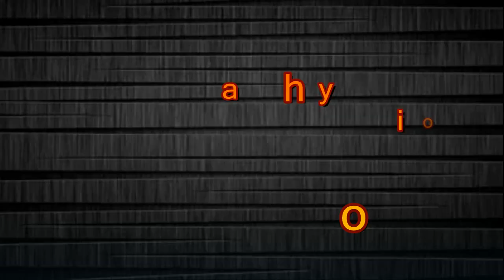ElTioTeResume.....Bombshell La reunion de Smash | asi conoci el teatro musical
est solo sera subido a facebook y a viuly

algo interesante como dato es que megan hilty y maho tomita tienen similitudes bastante cabronas
aparte de el estilo de canto que ambas tienen donde los profundos los alargan y meten vibrato
en intervalos, tienen matices y carreras similares de hecho

Otros canales